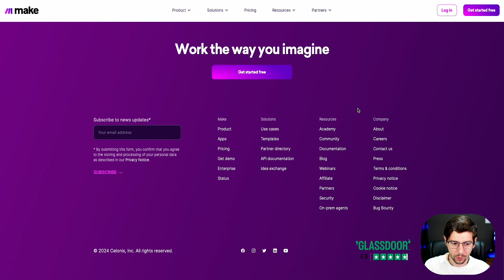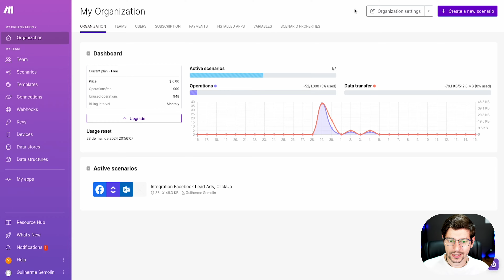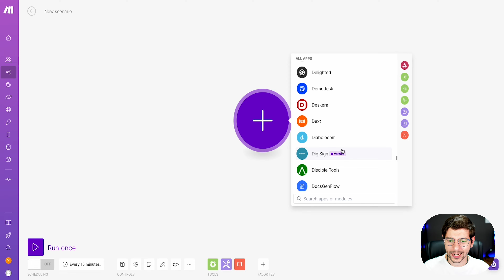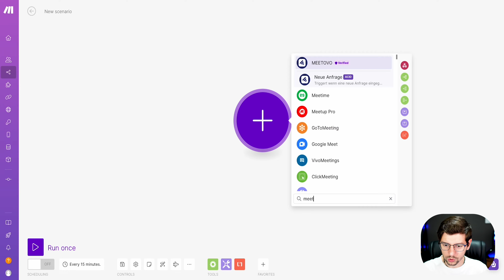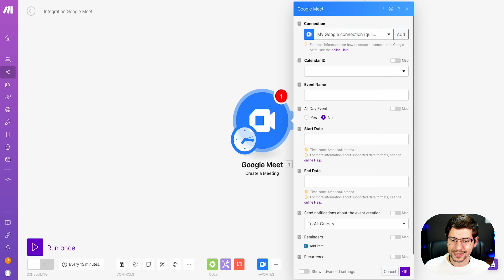Como Fazer QUALQUER AUTOMAÇÃO Com MAKE | JivoChat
Automatize qualquer tarefa facilmente com MAKE!

✅ Ganhe até $20 de cashback na primeira operação de câmbio com o cupom da Nomad
Cupom: JIVOCHAT20

Aprenda como fazer QUALQUER AUTOMAÇÃO com MAKE (antigo Integromat) de maneira fácil e eficiente!

Neste vídeo, vamos te mostrar passo a passo como automatizar tarefas, integrar aplicativos e otimizar seus processos com essa poderosa ferramenta.

Descubra como configurar cenários, conectar diferentes serviços e criar fluxos de trabalho automáticos que vão transformar a sua produtividade.

Seja você um iniciante ou um usuário avançado, nossas dicas e truques irão te ajudar a dominar o MAKE rapidamente!